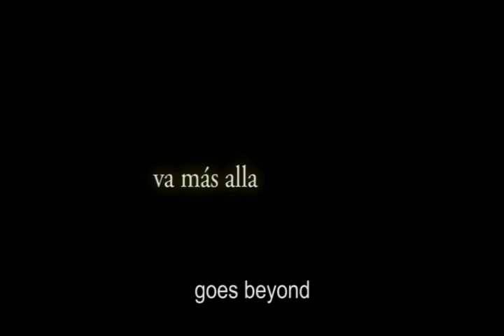Luego Trailer Subtítulos